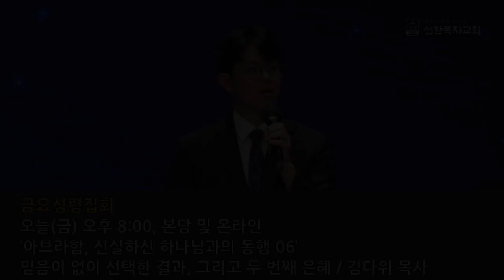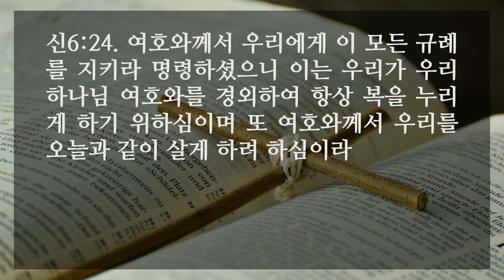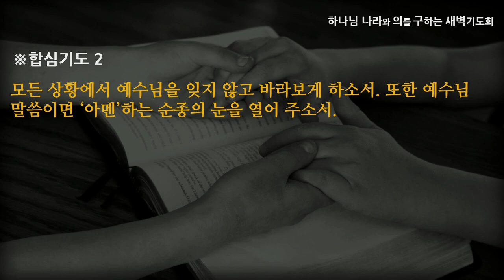[선한목자교회] 새벽기도 2022년 10월 07일 | 예수님만 사랑하자 - 김용희 목사 [신명기 6:1-25]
예수님만 사랑하자 - 김용희 목사 [신명기 6:1-25]